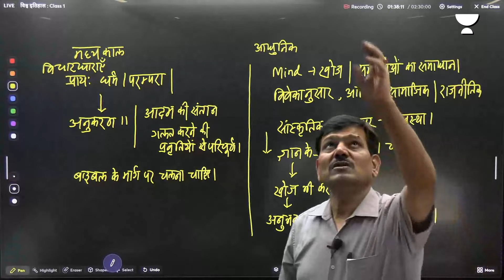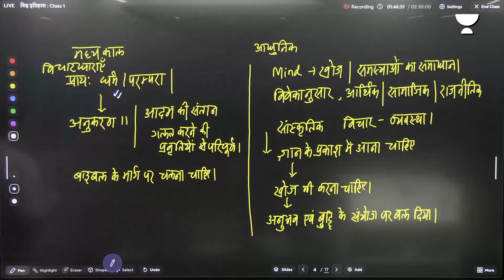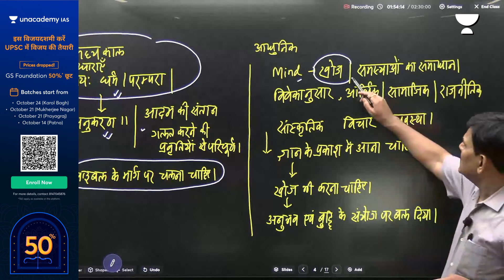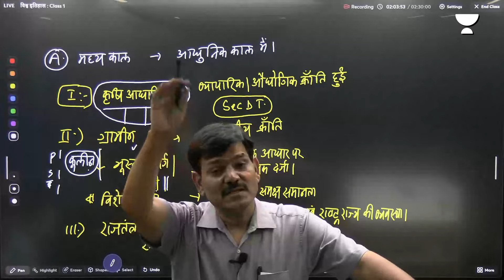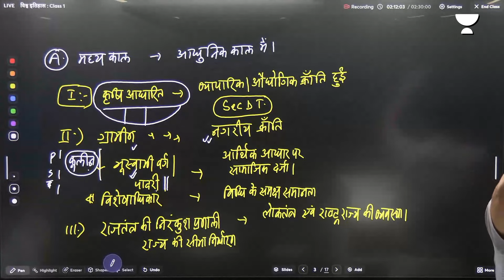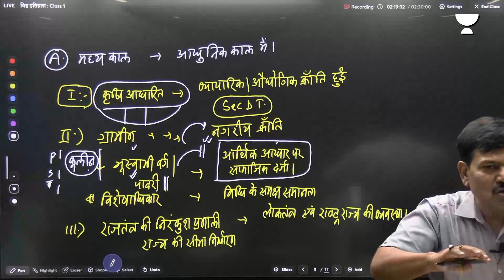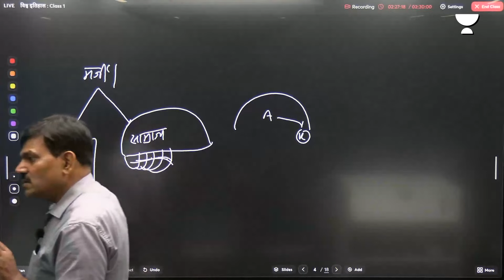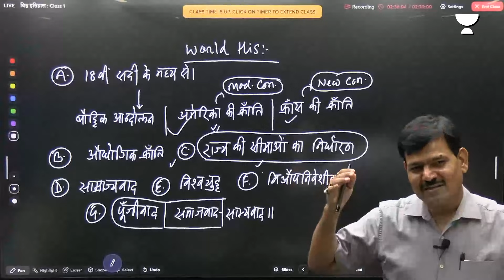From Kings to the People: How Democracy Replaced Monarchies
Unacademy IAS Subscription Benefits:

1. Learn from your favourite teacher in best infra setup
2. Dedicated DOUBT sessions
3. Comprehensive course coverage. Includes CSAT and Current Affairs classes
4. Real-time interaction with Teachers
5. Limited students batch size
6. Monthly Current Affairs magazine
7. Library facility